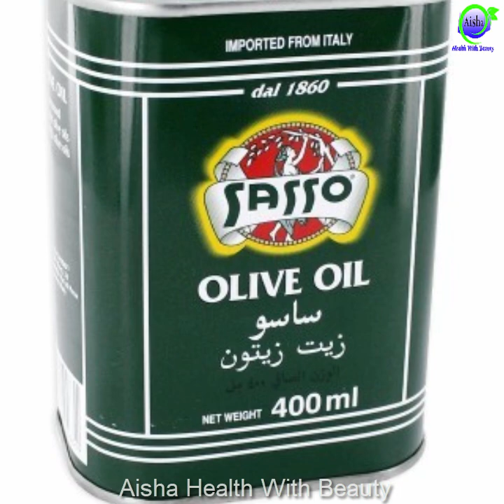8 Clever Tips That Actually Works Like Magic || Make Life Easy Tips in Urdu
8 Clever Tips That Actually Works Like Magic || Make Life Easy Tips in Urdu

●___ ۩ஜ۞ஜ۩ ___●
●___ ۩ஜ۞ஜ۩ ___●